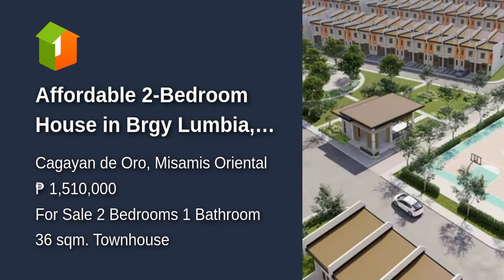Affordable 2-Bedroom House in Brgy Lumbia, Uptown Cagayan de Oro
Number of Bedrooms: 2
Number of Bathrooms: 1
Floor Area: 36 sqm.
Lot Area: 40 sqm.
House Type: Townhouse
Number of Floors: 2